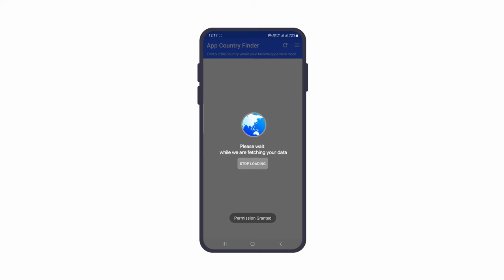Best Ways To Find The Origin Country of An Android App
If you want to find the country of origin of the installed app, then there are quite a few ways of doing this. This information is relevant for many reasons and one of them being political tension between countries where you might be barred from installing products developed in a certain country. Another reason might be if someone wants to contact the developer for any reason, etc. In this video we show you how to find the app country and app developer details.